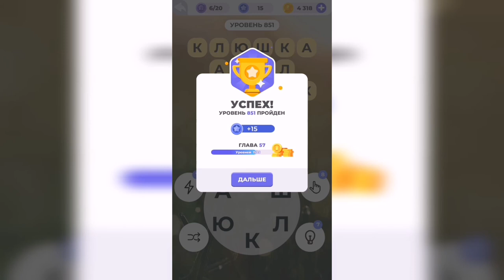Линия слова / Бескрайняя пустыня / Уровень 851